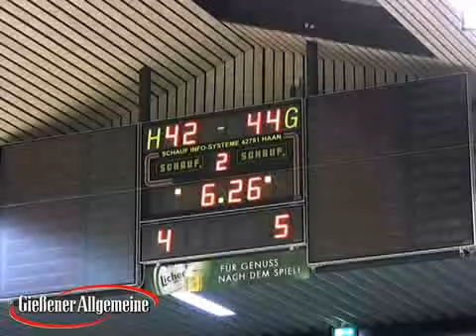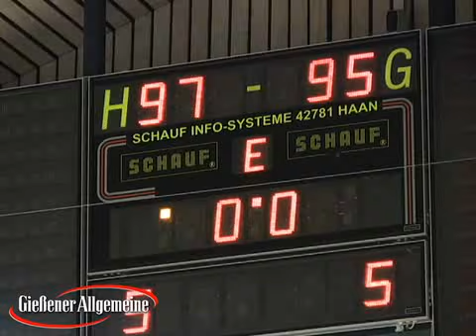Sensationeller Siegtreffer der Pointers im Derby gegen Lich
Mit einem Wurf über das halbe Spielfeld unmittelbar vor dem Schlußpfiff in den Korb der gegnerischen Mannschaft gelang Dennis Czepszynski von den VfB 1900 Gießen Pointers ein Treffer, der nicht nur seiner Mannschaft einen 97:95-Sieg (42:44/79-79) gegen die Basketbären Lich bescherte, sondern ihn zum Helden des Tages machte, weil Generationen von Basketballern von solch einem Treffer nur träumen.